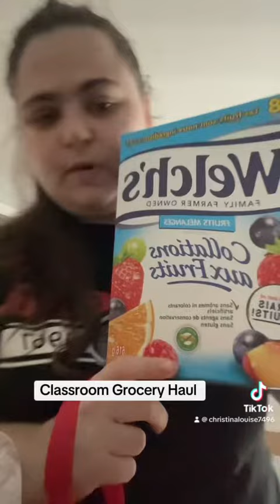Classroom Grocery Haul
( Comissions may be earned on specific items)
To help me or my classroom
To Follow my Daily Life:
Camera I use: Canon SX740HS